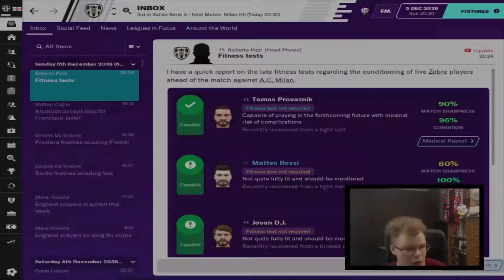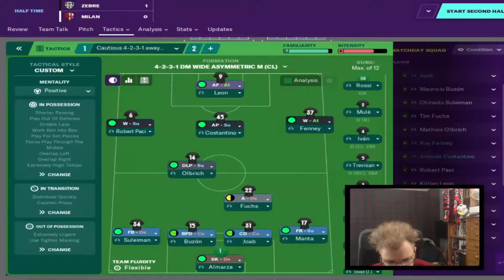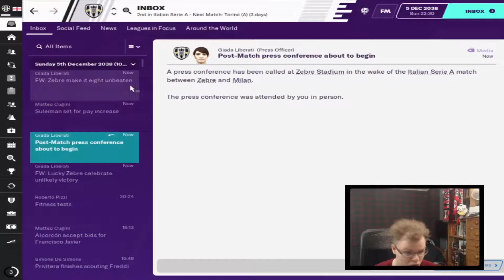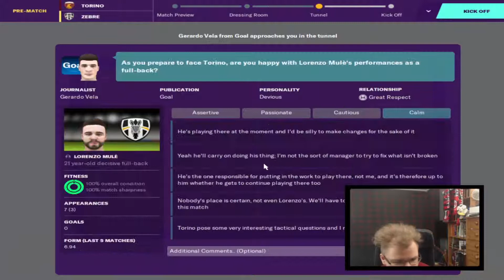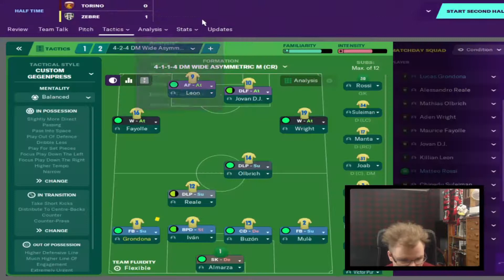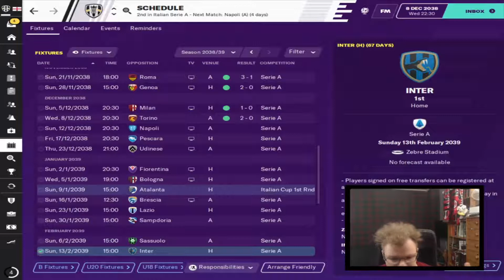FM20 | Andrea Pirlo's Glory to Success| #30| Turin Derby | Football Manager 2020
Today we have a match against Milan at home and then derby di mole,  the Turin derby away against Torino.

New series. I did not have the motivation to continue my LLM nordic save, so I decide to do an FM20 series with my personal save. I do really like to play as a former AC Milan player as a manager. On FM19 I did play as Costacurta as AC Milan manager. On FM18 I play Cafu as AC Milan manager.